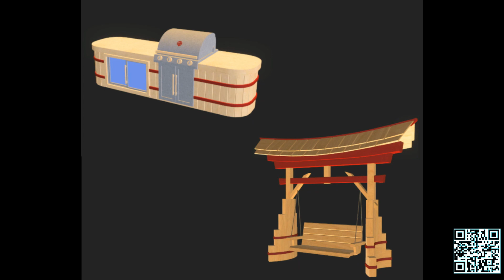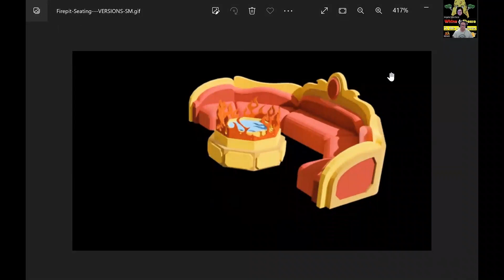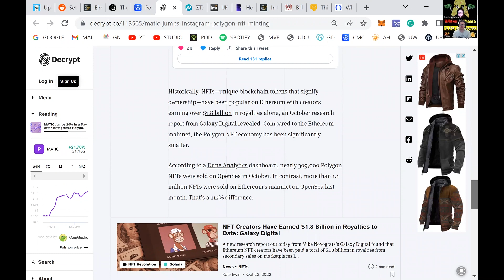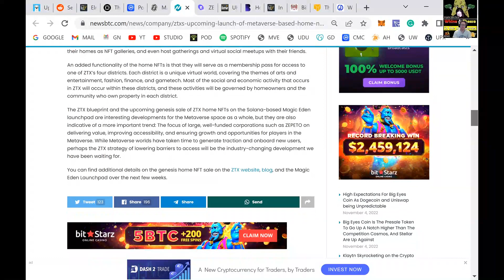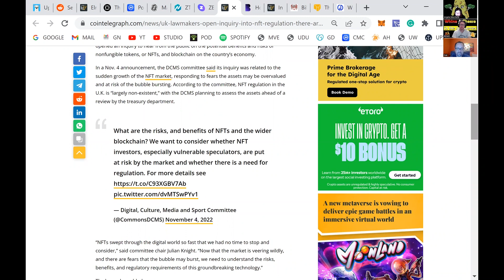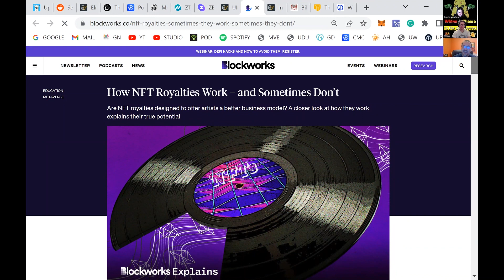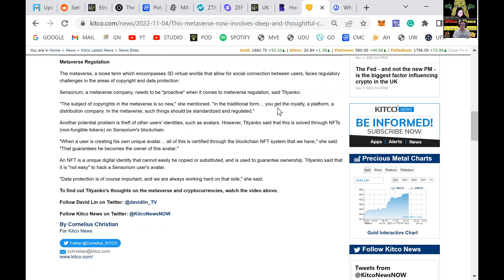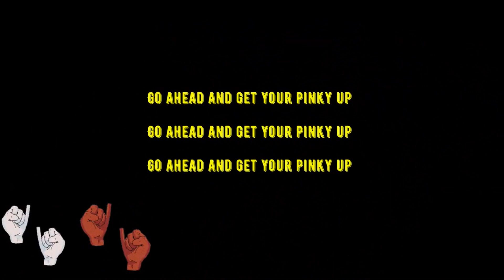EP58: What if the Metaverse Explodes?!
Whine and Cheese in the Metaverses Show E58: What if the Metaverse Explodes?!

We talked Upland shizzle, then something about the Elron rebrand, Matic is going up like a mofo, ZTX will give you free land, UK not regulated yet on NFTs and fear a crash, Dak crashes the show, NFT royalties, AI alien girls and lastly the metaverse explodes.